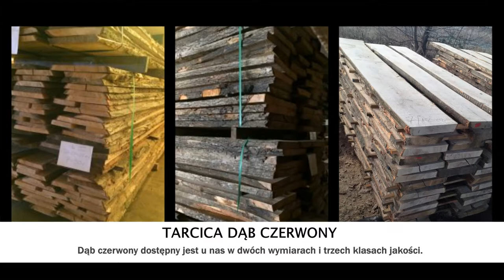Produkcja tarcicy liściastej Wejherowo Eurodrew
Firma Eurodrew znajduje się w Wejherowie, na terenie województwa zachodniopomorskiego. Działalność prowadzimy nieprzerwanie od 2009 roku. Specjalizujemy się w produkcji różnego rodzaju tarcicy. Osobą decyzyjną jest Marcin Rybus. Ośmioletnie doświadczenie sprawiło, iż pozyskaliśmy zaufanie wielu klientów, a także poznaliśmy ich oczekiwania. Z naszych usług korzystają zarówno firmy, jak i osoby indywidualne. W naszej ofercie znajduje się tarcica dębowa, jesionowa, bukowa, z dębu czerwonego, olchowa, brzozowa, bukowa i topolowa. Pracujemy przy pomocy nowoczesnych urządzeń, które umożliwiają nam sprawną obróbkę drewna. Zatrudniani przez nas pracownicy to wykwalifikowana kadra, która posiada niezbędne umiejętności i doświadczenie. Służymy pomocą i doradztwem na każdym etapie współpracy. Na naszej stronie znajduje się cennik tarcicy suchej. Zależy nam na Państwa zadowoleniu. Zapraszamy do kontaktu i na naszą stronę internetową